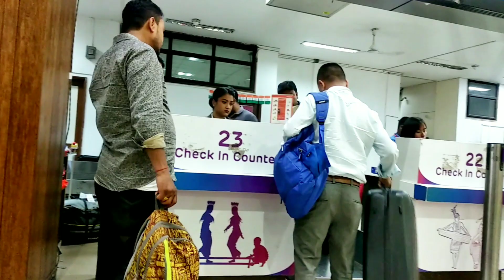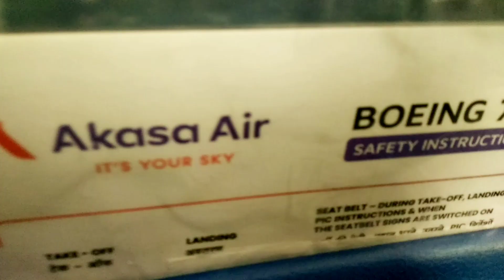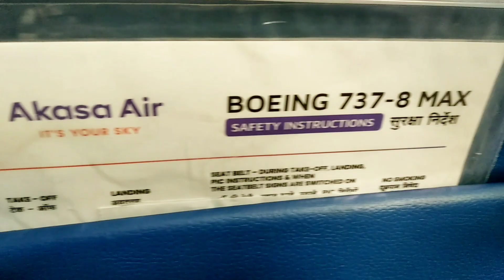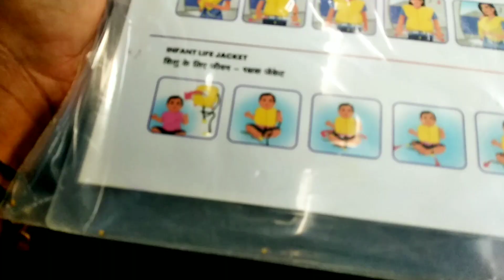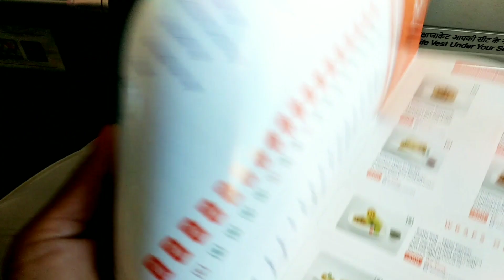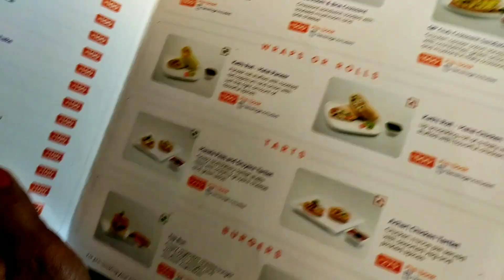AEROPLANE GAKWBAI💃😆//PAST TIME EXPRESS//GUWAHATI TO BENGALURU//guwhati bengaluru// RANI BASU VLOG.